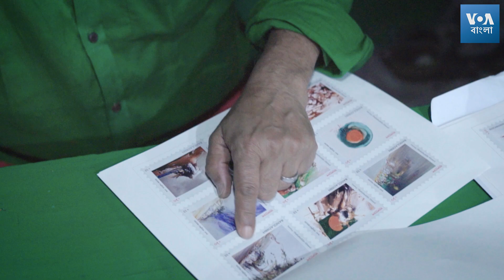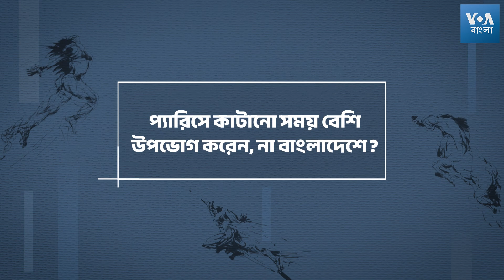"আমার বাঁচার তাগিদে আমি আঁকি"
আন্তর্জাতিক অঙ্গনের একজন বরেণ্য বাঙালি চিত্রশিল্পী শাহাবুদ্দিন আহমেদ। তার ক্যানভাস নিরন্তর এক গতিময়তার প্রতীক। চিত্রকর্মে অসামান্য অবদানের জন্য তিনি ভূষিত হয়েছেন অগণিত সম্মাননায়। তিনি তার চিত্রকর্ম এবং প্রেরণা নিয়ে কথা বলেছেন ভয়েস অফ আমেরিকার সাথে।